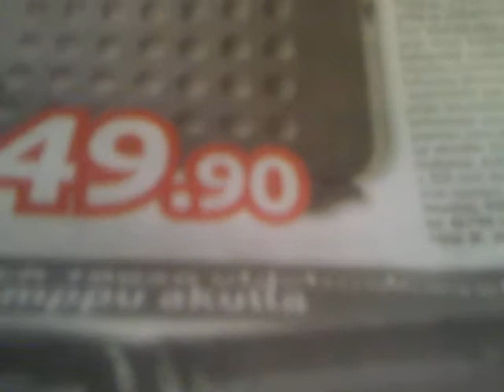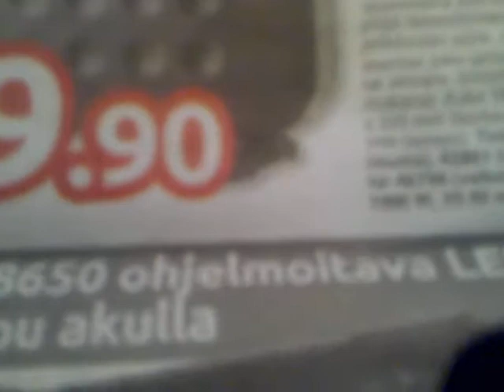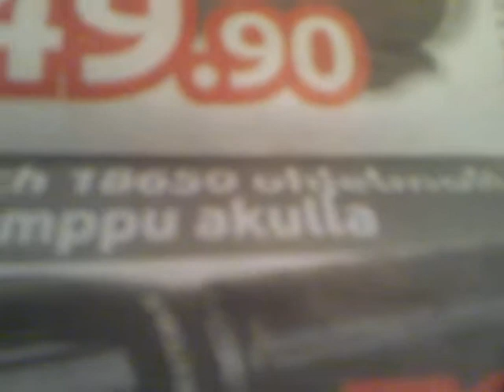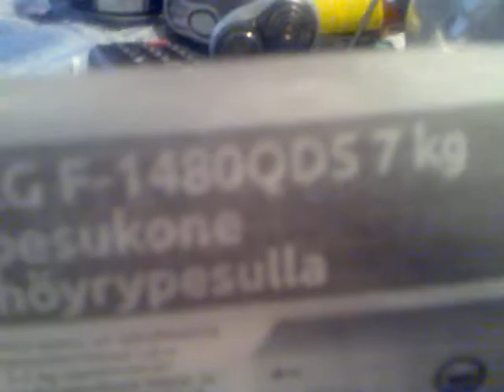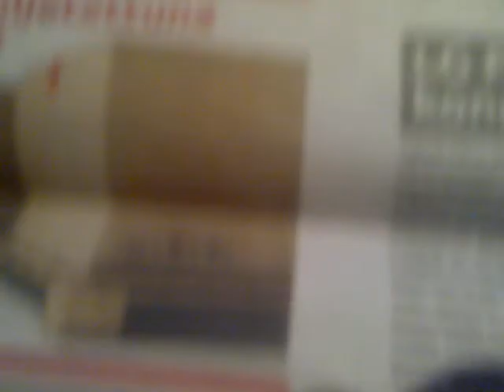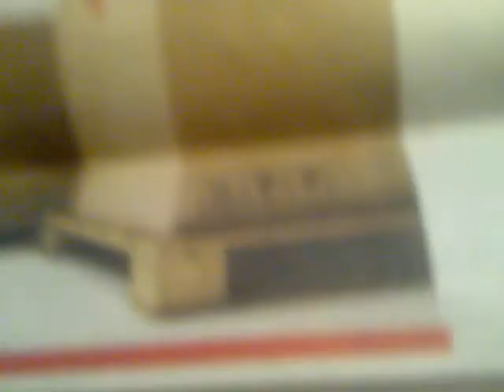Pienet ilmaisjakelun hämmennykset.